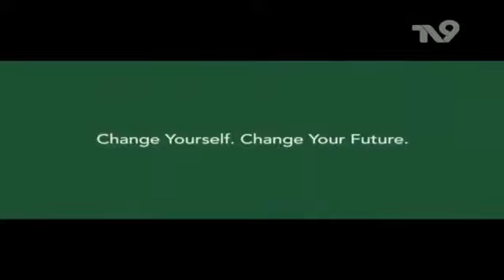Wawancara Eksklusif CEO dan Founder Danasyariah.id Bersama Program Musik Religi (TV 9)